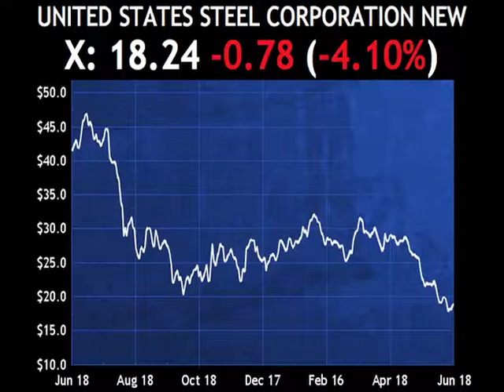Passfail.com News: Analyst Moves: X, RAX, FDX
This morning, Jefferies lowered its price target on US Steel (X) to $22 as lower demand is hurting pricing.  In the report, Jefferies reiterated its hold rating on the stock.

Shares of US Steel were lower on Monday, falling 4.1% on the news.

Benchmark reduced its EPS estimates on shares of Rackspace (RAX) through 2013 as cloud commuting growth could slow.  In the report, Benchmark maintained its buy rating, but set a lower $63 price target.

Shares of Rackspace were higher, despite the report, climbing 0.7% today.

And Deutsche Bank lowered its EPS estimates on shares of FedEx (FDX) through 2013 as the accelerated depreciation of aircraft will impact earnings per share in future fiscal years.  In the report, Deutsche Bank maintained its buy rating and its $123 price target.

Shares of FDX were lower on Monday, falling 0.3% so far.